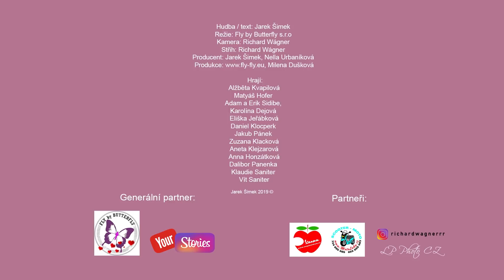Jarek Šimek - MILUJU TĚ BEJBY, SLADCE (Oficiální hudební video)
❤❤❤ Nejsladší song pro všechny zamilovaný blázny ❤❤❤

Hudba / text: Jarek Šimek,  Režie: Fly by Butterfly s.r.o  Kamera: Richard Wágner,  Střih: Richard Wágner,  Producent: Jarek Šimek, Nella Urbaníková,  Produkce: Fly By Butterfy, Milena Dušková.

Hrají:
Alžběta Kvapilová, Matyáš Hofer, Adam a Erik Sidibe,  Karolína Dejová, Eliška Jeřábková, Daniel Klocperk, Jakub Pánek, Zuzana Klacková, Aneta Klejzarová, Anna Honzátková, Dalibor Panenka, Klaudie Saniter, Vít Saniter.

Text:

Miluju Tě bejby sladce
Ooo
Já miluju Tě bejby
vooou

Já daroval jsem Ti
Tu nečekanou změnu
A dal Ti vše
Mám dokonalou ženu
Vo ou vooou ou vooou voohou

Ty pro mě znamenáš
Nebe nad hlavou
Tak zůstávej
Takhle dokonalou

Jsi stvoření z koření
Z těch nejlepších ingrediencí
Jsi má věčná inspirace
Co chutná chutná tak sladce

My přiznáváme se
To že se máme rádi
A chcem si žít
Dokud jsme ještě mladí

Nás nezajímá ten
Co věčně hledá problém
Náš je svět
Jen pozitivně tvořen

Voou ohou ptadap tatadadam
Miluju tě bejby

Lásko s Tebou jsem a dík že tě mám
A ty růžový brejle už nikdy nesudám
Moje srdce je navždy navždy tvý
S Tebou přežiju vše i časy zlý

Naše láska je sladce tak moderní
A my jsme každej den náladou rozverní
To je náš život a my ho milujem
Milujem a každej den ho pilujem